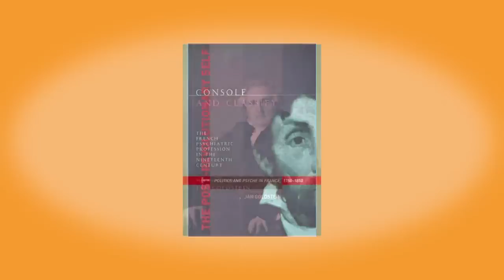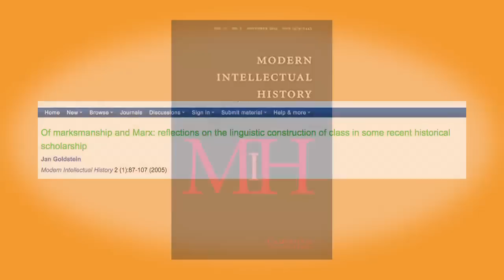Jan Goldstein, President, 2014, Address delivered January 2015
The 2014 AHA president, Jan Goldstein (University of Chicago), gives her presidential address, "Toward an Empirical History of Moral Thinking: The Case of Racial Theory in Mid-Nineteenth-Century France," delivered on Saturday, January 2, 2015, in the New York Hilton.